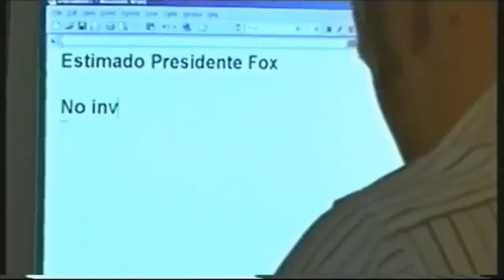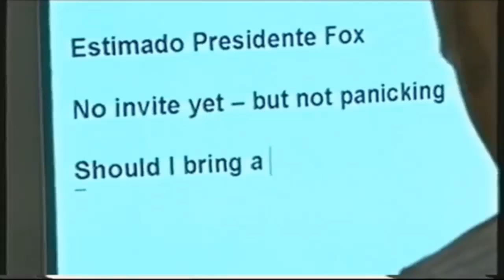Si Graham Norton (Documentary) - part 2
Graham Norton introduces this documentary about Mexico. He stays in Mexico City with a family of Mariachi musicians and meets a variety of interesting personalities, including witches who strip him naked and spit tequila all over him. While exploring the city, Graham loads up on love spells with pornographic-sounding names at a street market and tries to arrange a meeting with the President of Mexico and visiting British Prime Minister Tony Blair. Part 2.
Sorry for the bad quality. I do not own or claim anything.

Aired: 01/01/2002